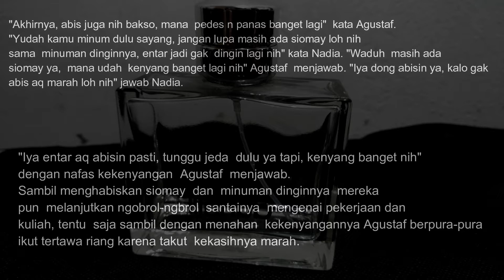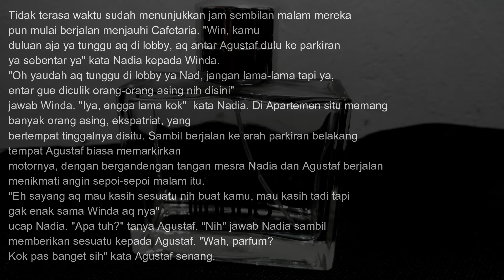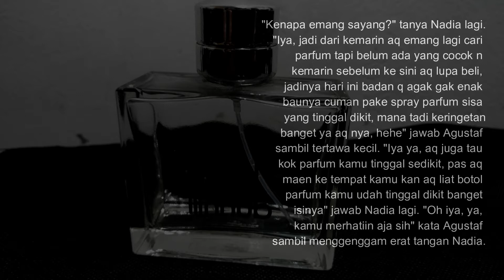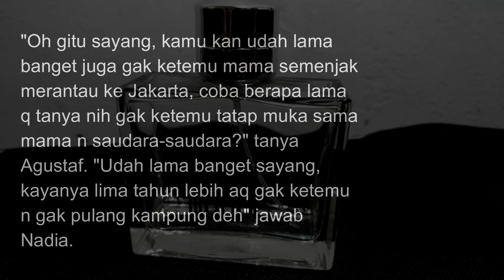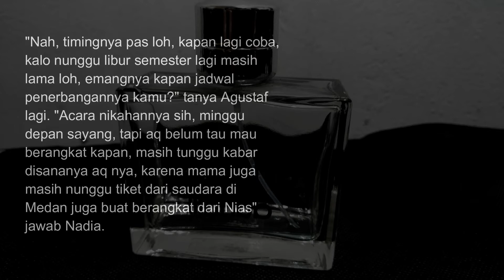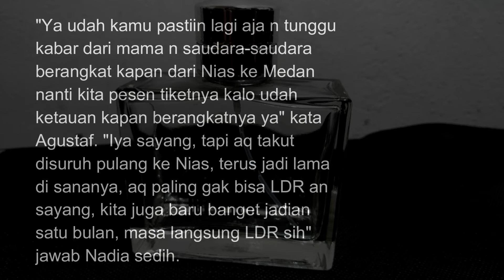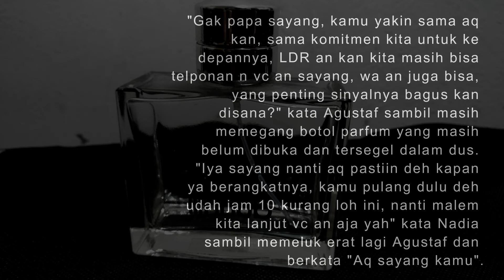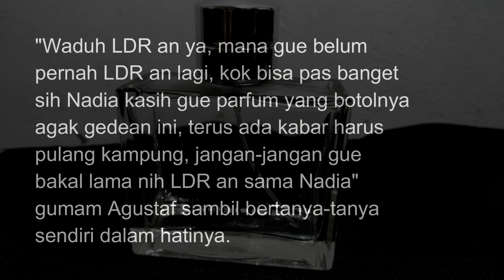PARFUM (Bukan Endors) PART IB - Cerita Pendek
Cerpen lanjutan dari Part IA..

Ditulis oleh : Abraham AE

Enjoyed..

Recording                : ABE Home Recording
Label (Indie)            : HSH Music (uncopyright music)